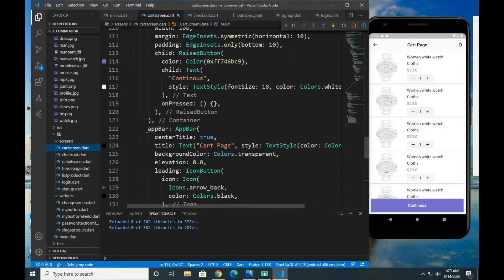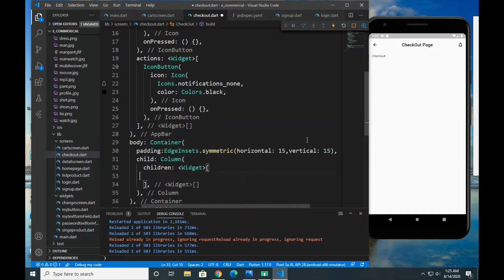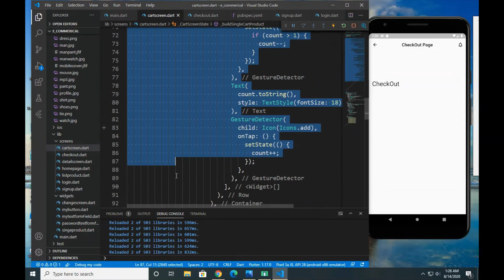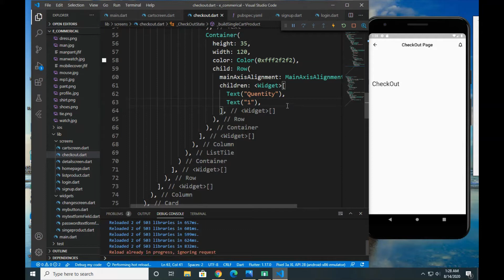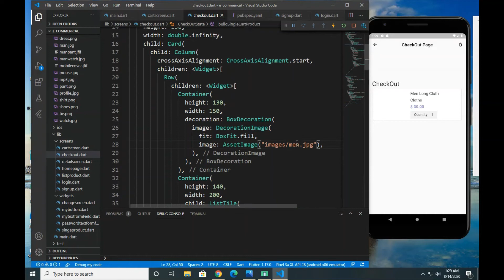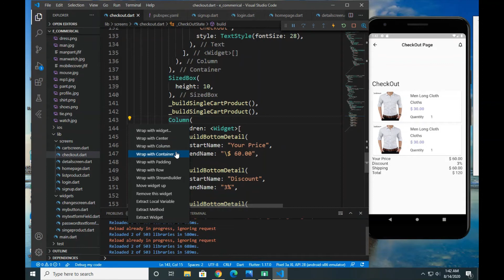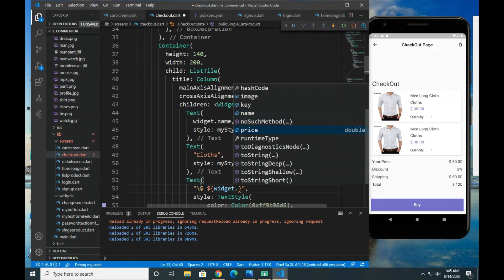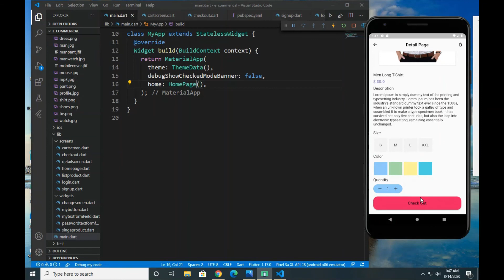E Commerce App Part 12 Beautiful CheckOut Screen in Flutter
theflutterhub Salam!